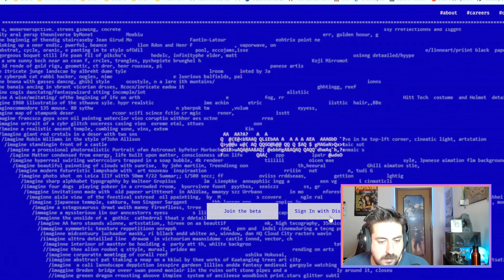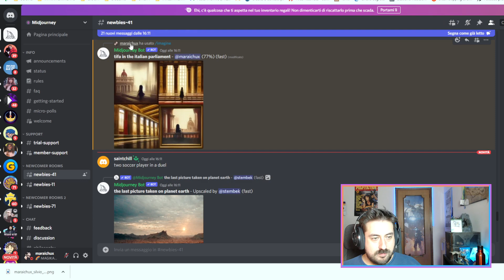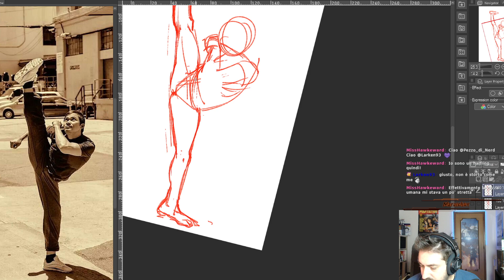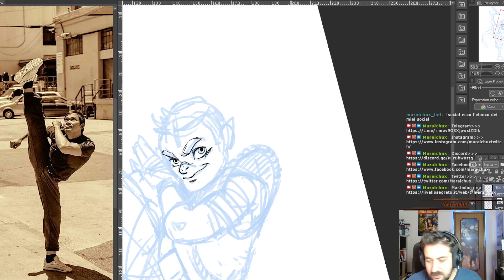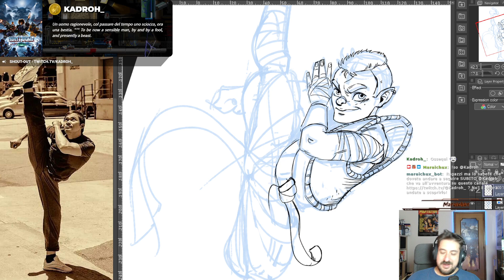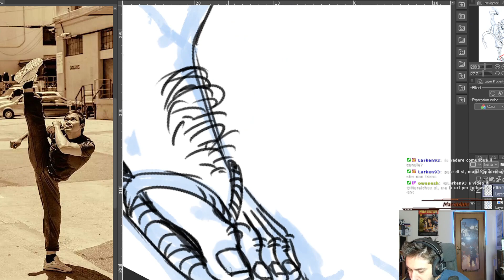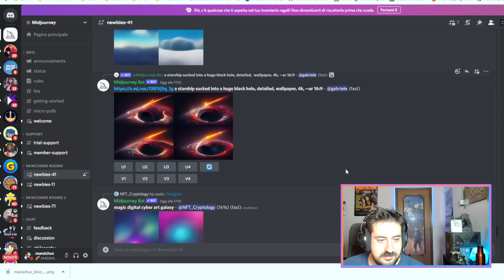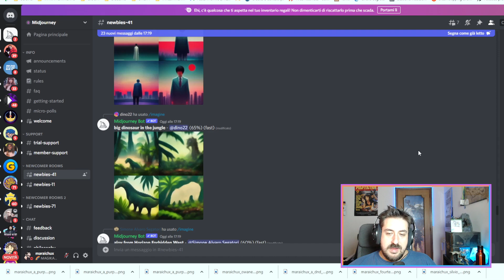Una live di gioco e poi disegno: iniziamo Honroth Stingray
Live dedicata al disegno di unpersonaggio della campagna di Dungeons And Dragons che giochiamo tutti i mercoledì alle 21 live su Twitch!